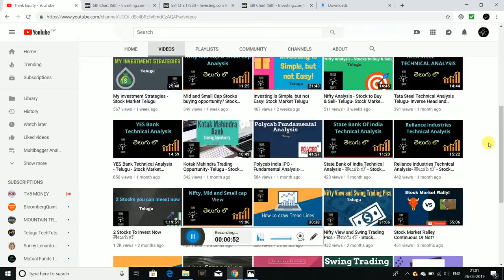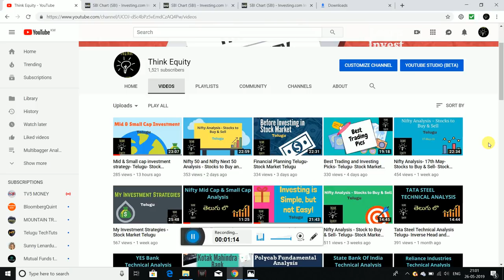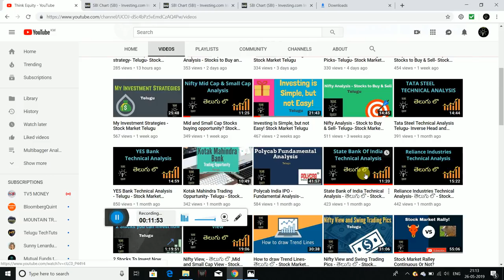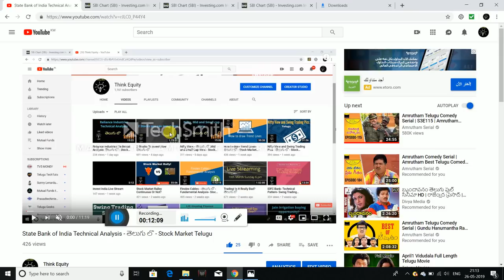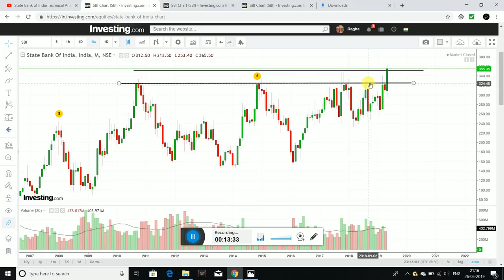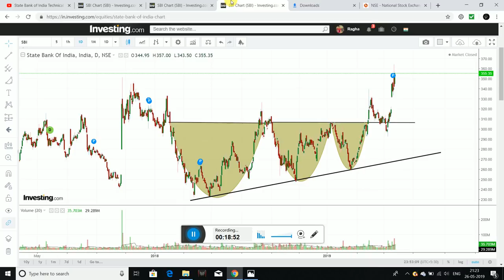SBI- Up for a rally? Telugu - SBI - Technical Analysis- Stock Market Telugu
Based on various parameters I had analysed SBI, Please watch the video for more information.
Please watch the below video before proceeding with this video.

1. The Dhandho Investor
2. Common Stocks and Uncommon Profits
3. One Up on Wall Street
4. Learn to Earn
5. The Unusual Billionaires
6. Reminiscence of a stock operator

Technical Analysis Books:
1. how to make money trading with charts
2. Technical Analysis and Stock market profits

Some Self-help books I recommend to read:
1. Power of your Sub- Conscious Mind
2. Think and Grow Rich
3. The Steve Jobs Way
4. Ted Talks
5. Crush It
My Video gear:
1. Samsung Galaxy S8
2. Dell Laptop
3. Microphone
4. Gorilla Pod